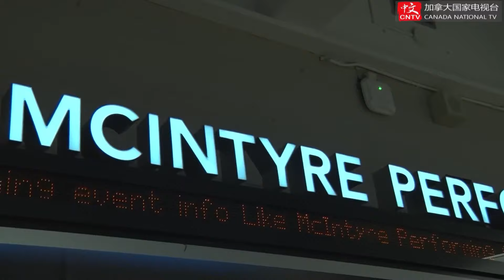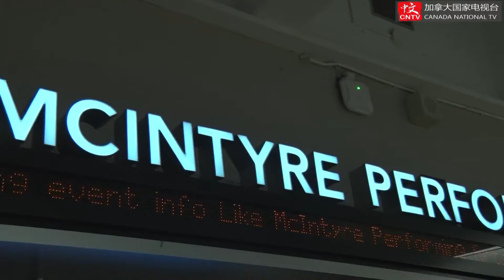STANLEY金融2017汉密尔顿华人迎鸡年新春晚会成功举行